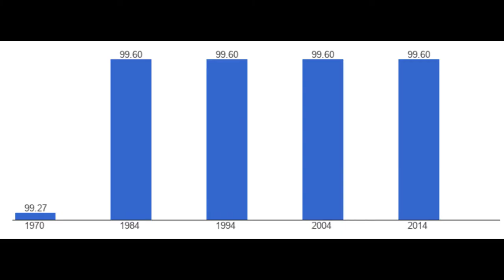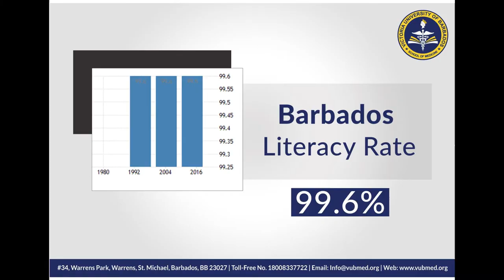BARBADOS: 20 Facts in 4 MINUTES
Welcome to my YouTube video where I'll be sharing with you 20 fascinating facts about Barbados, the beautiful island nation located in the Caribbean Sea.

Did you know that Barbados is the most easterly island in the Caribbean? Or that it is the birthplace of rum? These are just a few of the intriguing facts that you'll learn about in this video.

Join me as we explore the rich history and culture of this stunning island. From its beautiful beaches and unique wildlife to its vibrant music scene and colorful festivals, there's so much to discover in Barbados.

So sit back, relax, and let's delve into the top 20 facts about Barbados. By the end of this video, you'll have a newfound appreciation for this enchanting Caribbean gem.